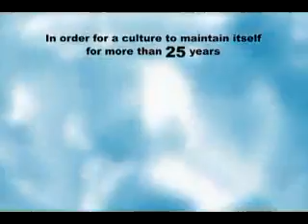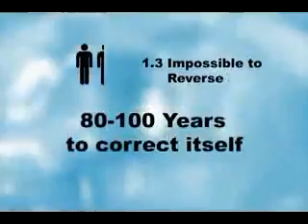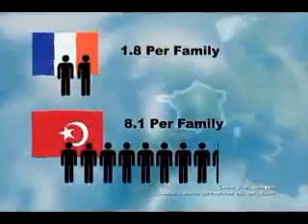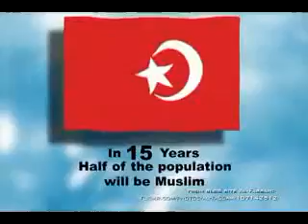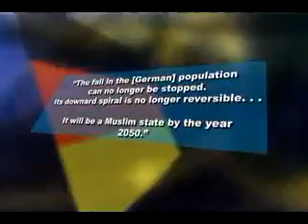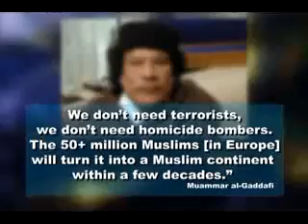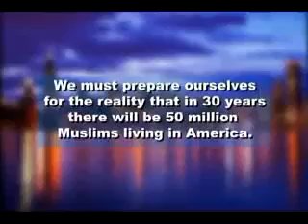After 30 years, many countries will be Islamic because islam is a disease